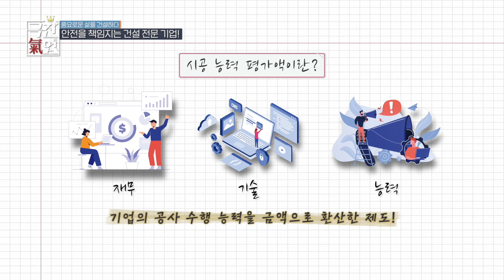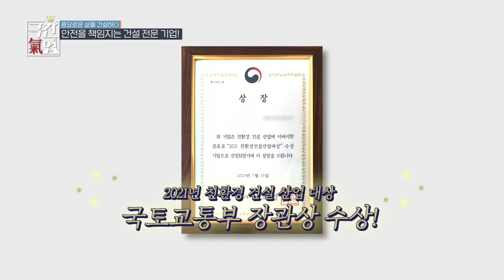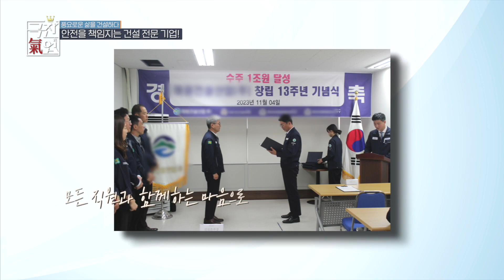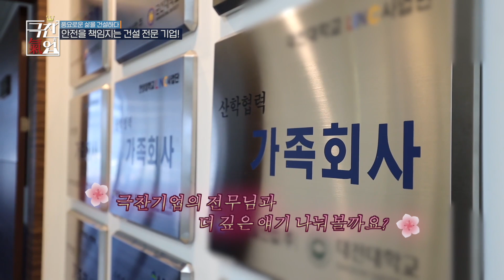[극찬기업] -풍요로운 삶을 건설하다 사회와 환경 안전을 중시하는 인재 중심 종합건설업체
[태원건설산업(주)]

대전광역시 유성구 은구비남로 7번길 14-7 네오라이프빌딩 2F